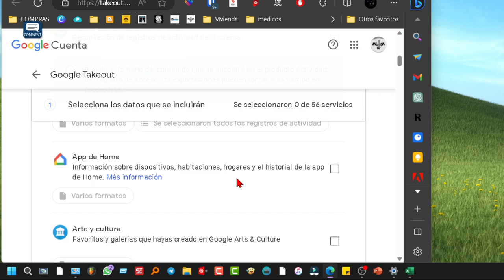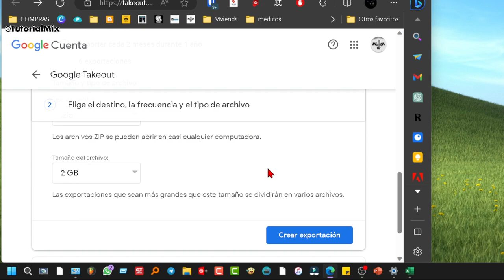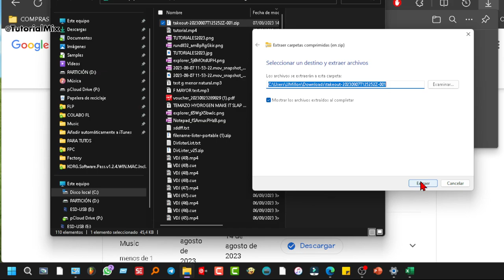Cómo tener una lista de todos los canales que sigues en Youtube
Videotutorial explicando cómo exportar la lista de todos los canales que sigues en Youtube y YoutubeMusic para importar en cualquier otra aplicación que necesite la lista de suscriptores o por cualquier otro motivo.